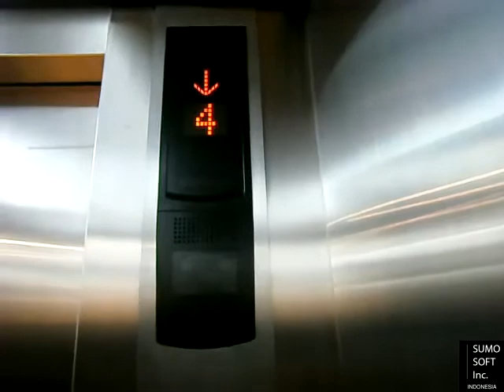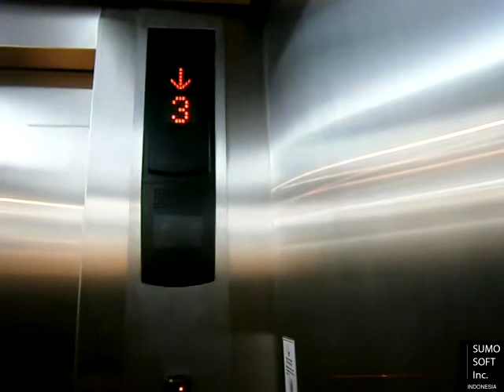Mitsubishi Lifts at RSUD Tarakan, Jakarta (Newer Building)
Capacity: 1000 KG / 15 persons
Serviced Floors: 1 - 8
Taken Date: March 7th, 2015